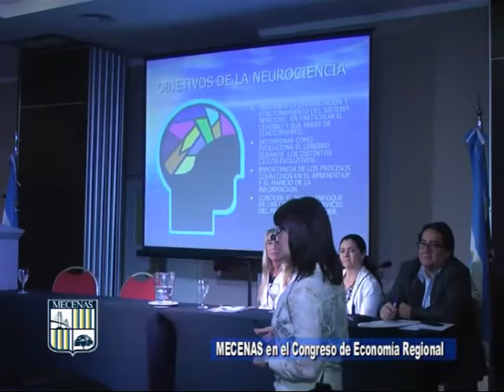MECENAS Colegio Privado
Participación en el Congreso de Economía Regional en la mesa EDUCACION . . .